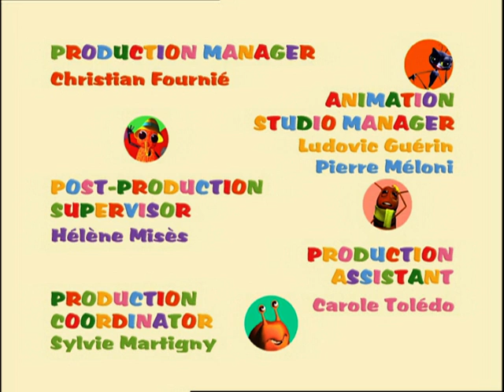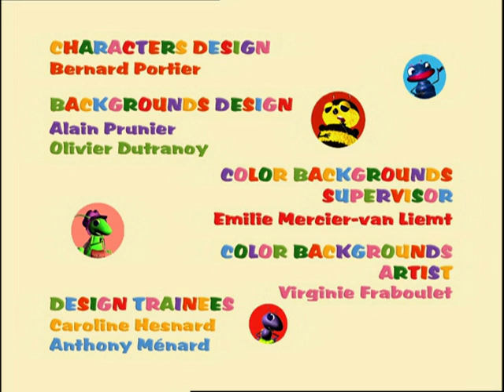FUNNY LITTLE BUGS - EP15 - Chickenpox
To avoid the chore of gathering autumn leaves, Lily pretends she's got measles by painting white spots on her cute face. She is increasingly capricious and annoys Bartley so much he ends up knocking her over accidentally. The tiny ladybird then bursts into genuine tears that wash off her pretend spots!